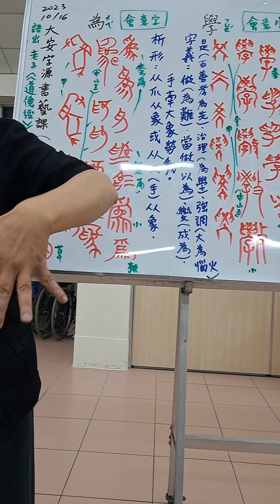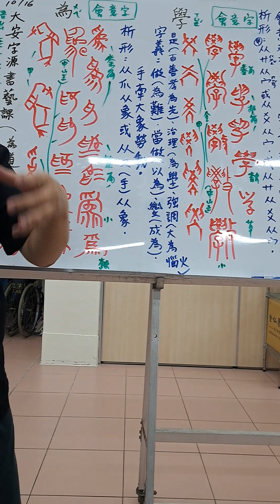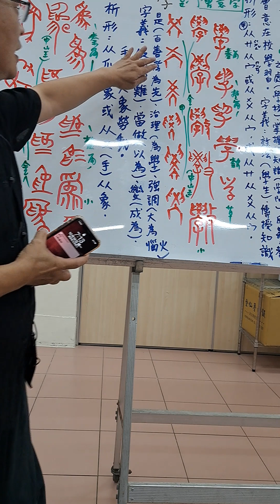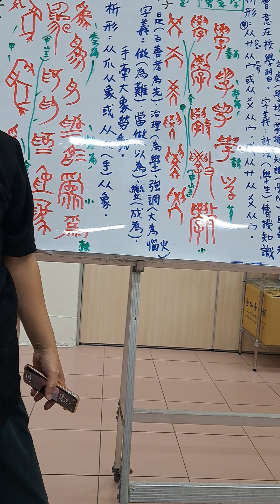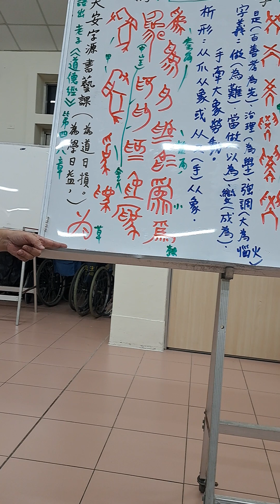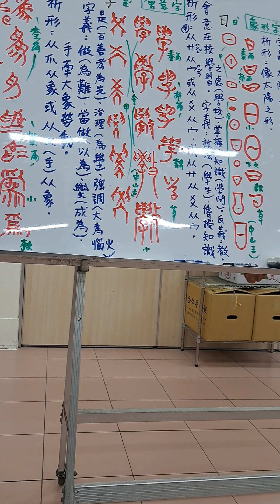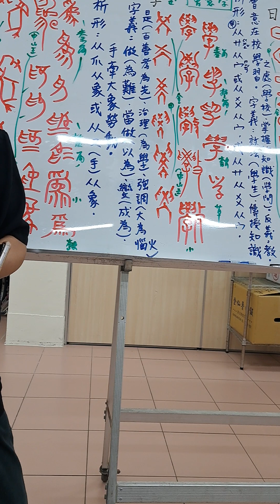20231016陳一郎師講解「學」字析形字義